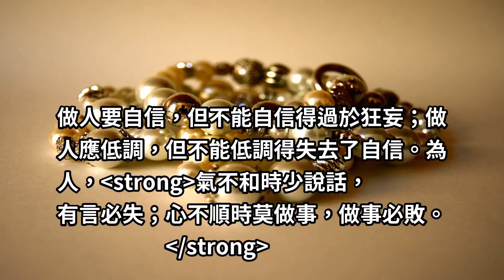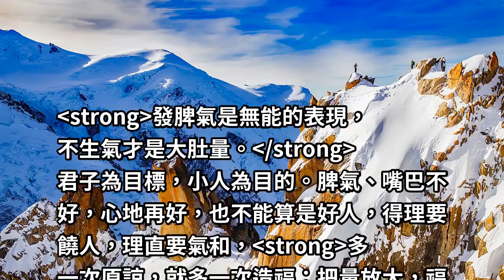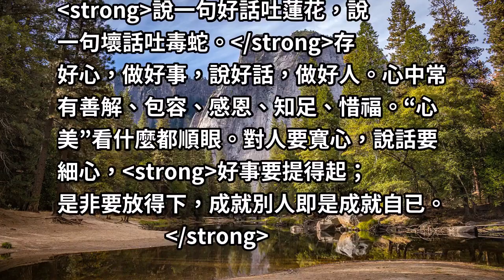做人，自信而不狂妄；謙和而不卑微！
做人要自信，但不能自信得過於狂妄；做人應低調，但不能低調得失去了自信。為人，氣不和時少說話，有言必失；心不順時莫做事，做事必敗。